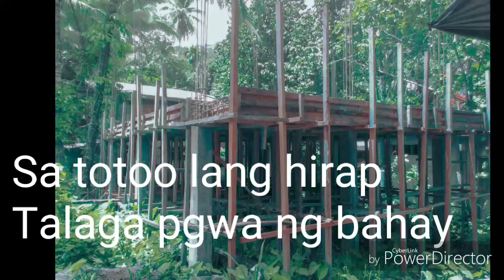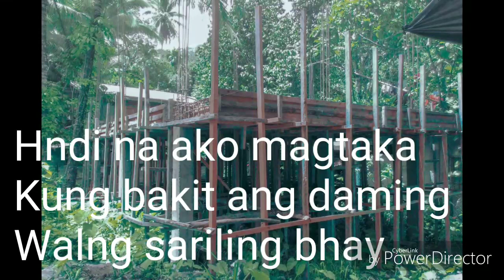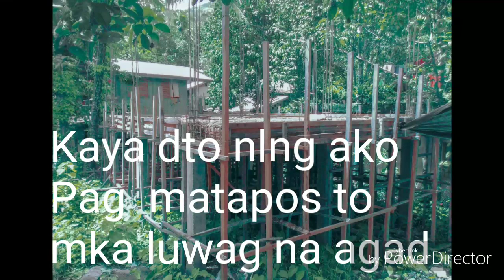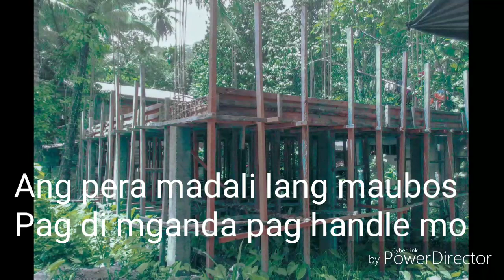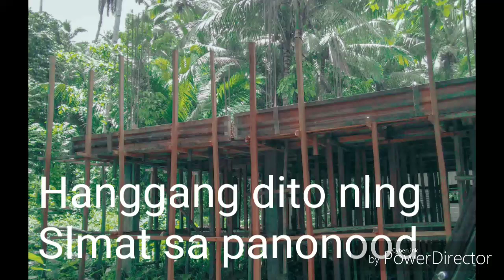(Katas ofw) OFW simple HOUSE part 2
Build House project